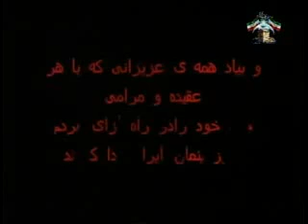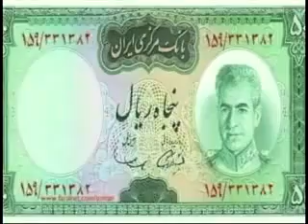Seday Ashena Nr.: 3.... 05.09.2013 صدای آشنا با مجید رحیمی